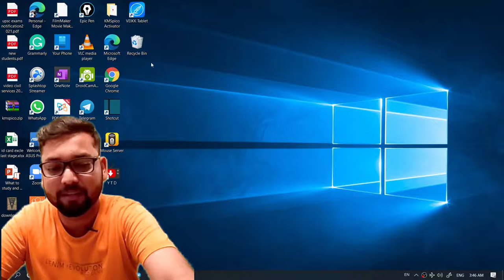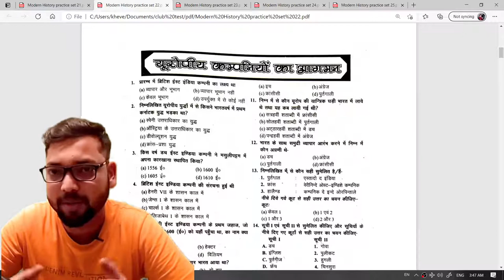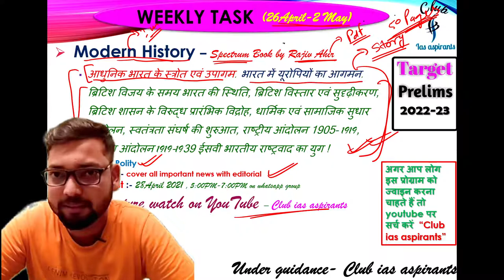weekly task | free coaching for ias | best strategy for upsc | prelims 2022 | club ias aspirants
Part-11 | Polity by R.G sir | Indian Constitution | IAS, PCS, SSC, bank...exams | Club ias aspirants
Hii

6. Twitter ID - Check out Club Ias aspirants (@club_ias)

. clubIasAspirants clubIasAspirant clubIas club ias aspirants, r g sir, rg singh, topics from economy, upsc cse "polity for ias pdf"
"polity for ias in hindi"
"important topics in polity for ias prelims 2021"
"important topics in polity for ias prelims"
"indian polity for ias prelims"
"how to cover indian polity for ias"
"best book on indian polity for ias"
"what to read in indian polity for ias"
"indian polity for ias"
"what to study in polity for ias"
"indian polity for ias by unacademy"
"polity notes for ias"
"polity lecture for ias"
"polity book for ias"
"polity best book for ias in hindi"
"polity syllabus for ias"
"polity test series for ias in hindi"
"polity notes for ias in hindi pdf"
"polity notes for ias pdf"
"polity teacher for ias in delhi"
"polity books for ias mains in hindi"
"how many articles in indian constitution 2020"
"465 articles in indian constitution pdf"
"laxmikant polity notes upsc"
"indian constitution chart pdf"
"how to remember articles of indian constitution for upsc"
"ias preparation"
"unacademy upsc"
"unacademy live"
"upsc 2021"
"upsc preparation"
"UPSC live classes"
"unacademy"
"ias 2021"
"Indian polity"
"complete indian polity for upsc"
"Indian polity for upsc"
"indian polity series"
"Polity by Byomkesh Meher"
"Byomkesh Meher"
"Unacademy upsc"
"Marathon on Indian Polity"
"Complete Indian Polity by Byomkesh Meher"
"ias preparation"
"unacademy upsc"
"unacademy live"
"upsc 2021"
"upsc preparation"
"UPSC live classes"
"unacademy"
"ias 2021"
"Indian polity"
"indian polity series"
"Byomkesh Meher"
"Unacademy upsc"
"Samvidhaan"
"Samvidhaan Episode 1"
"Shyam Benegal"
"transfer of power"
"Indian Independence Movement"
"Clement Attlee"
"Stafford Cripps"
"Cripps Mission"
"Lord Wavell"
"British India"
"Congress"
"Muslim League"
"Jawaharlal Nehru"
"Mahatma Gandhi"
"constituent assembly"
"2 nation theory"
"Lord Mountbatten"
"drafting committee"
"Pradhanmantri"
"Indian History"
"IAS"
"UPSC"
"Samvidhaan"
"Samvidhaan Episode 1"
"Shyam Benegal"
"transfer of power"
"Indian Independence Movement"
"Clement Attlee"
"Stafford Cripps"
"Cripps Mission"
"Lord Wavell"
"British India"
"Congress"
"Muslim League"
"Jawaharlal Nehru"
"Mahatma Gandhi"
"constituent assembly"
"2 nation theory"
"Lord Mountbatten"
"drafting committee"
"Pradhanmantri"
"Indian History"
polity by rg sir
"RG sir"
club ias aspirants
club ias